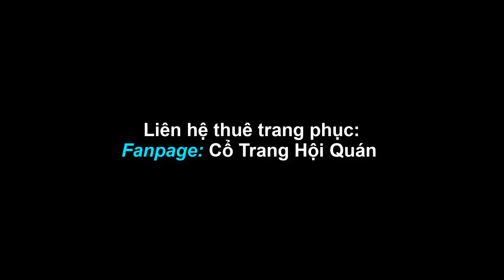Đại Ngư | 大鱼 | - Phiên Bản Múa Cột Đẹp Ngây Ngất ! - Fanpage: Cổ Trang Hội Quán